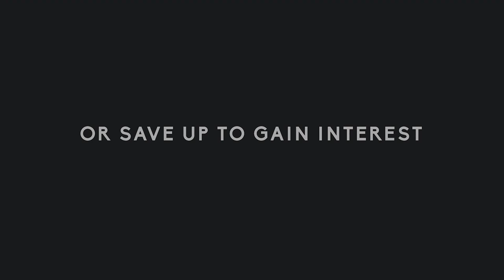"The Blue Flamingo" Announce trailer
Start Playing The Blue Flamingo and advance on the score board.Visit our steam!

The Blue Flamingo is a small video game built completely with handmade models. The special effects are constructed from filmed firecrackers, and the music and sound affects are created with analog instruments and objects.

Read more about The Blue Flamingo and our other projects